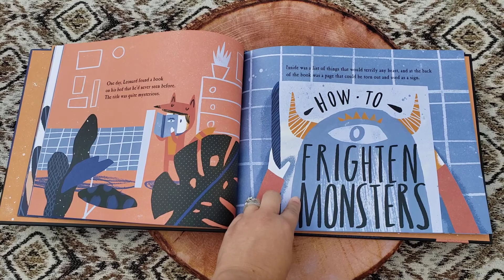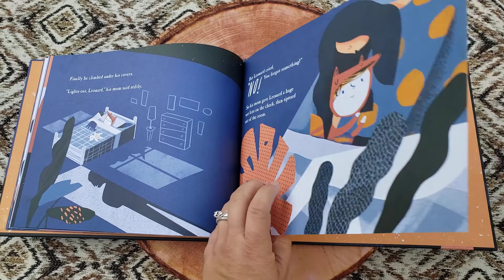Usborne Books & More - Lights Out Leonard